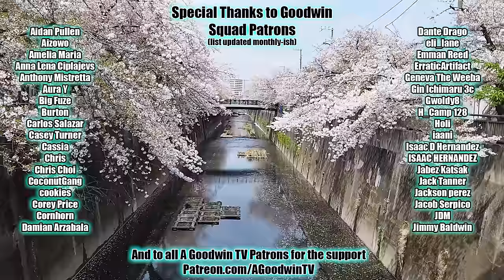HUNTER x HUNTER episode 111 reaction and commentary: Charge x and x Invade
The Hunter x Hunter reaction and commentary series continues with episode 111, Charge x and x Invade.

In Hunter x Hunter 111, Charge x and x Invade, Netero is EXTREMELY GRATEFUL.

Hunter x Hunter Synopsis: l love the smell of napalm at midnight